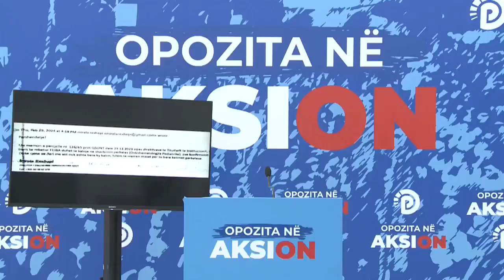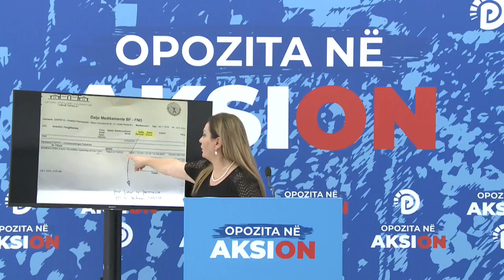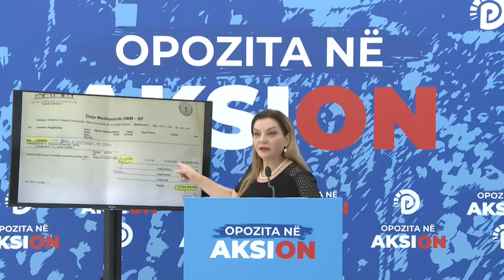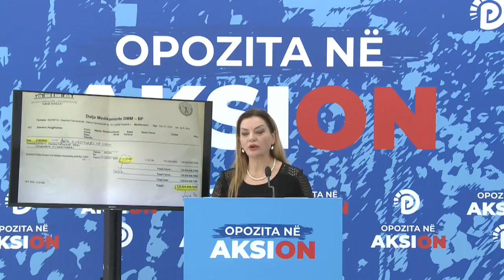SKANDALI në QSUT/ Ish-drejtoresha çoi ilaçet e skaduara tek spitali i fëmijëve!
Deputetja e Partisë Demokratike, Albana Vokshi ka publikuar disa emaile të ish-drejtoreshës së QSUT-së Albana Fico që urdhëronte drejtorin e IT, Rigers Haxhirajn që të ndryshonte datat e skadencës së ilaçeve me qëllim që të trajtoheshin fëmijët e sëmurë.

Në një reagim për mediat, deputetja e PD-së, Albana Vokshi ka zbuluar “rolin kriminal” të ish-drejtoreshës së QSUT-së Albana Ficos e cila ka ndërhyrë në sistem.

Vokshi ka publikuar disa e-maile, që tregojnë se ish-drejtoresha e QSUT-së Albana Fico urdhëronte drejtorin e IT, Rigers Haxhirajn që të ndryshonte datat e skadencës së ilaçeve me qëllim që të trajtoheshin fëmijët e sëmurë.

Pas publikimit të emaileve, Vokshi tha se ministrja Koçiu dhe drejtoresha e QSUT-së duhet menjëherë të japin dorëheqjen pasi i gjithë sistemi shëndetësor është në një kolaps të vërtetë dhe pacientët nuk marrin asnjë shërbim.

“Shëndetësia e Rilindjes” ka dështuar në sigurimin e një të drejte kushtetuese për shërbimin shëndetësor, jo vetëm kanë dështuar të sigurojnë infrastrukturën, ilaçet, medikamentet, kurat e terapitë për pacientët, por edhe kanë lejuar manipulimin e sistemit on line të farmacisë dhe qarkullimin e medikamente të skaduara të qarkullojnë shkojnë nga farmacia qendrore në pediatri duke mos kursyer as fëmijët.